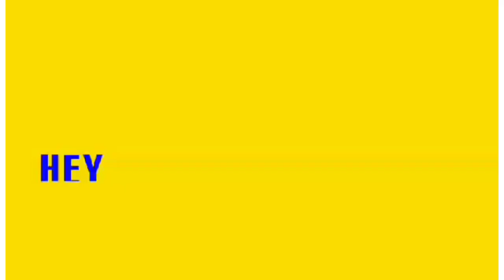# string beans /chicken in oyster sauce./ginisang sitaw na may oyster sauce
watch and learn how to cook .ginising sitaw na may oyster sauce.maramjng salamat sa inyong pnonood